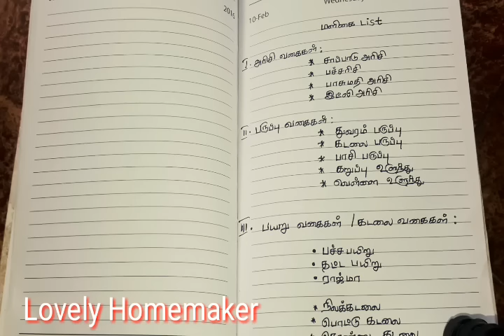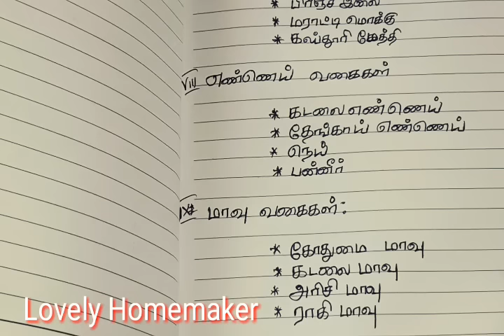Monthly Grocery List | Maligai Saaman List | Monthly Grocery List in Tamil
Monthly Grocery List on Budget for Beginners | Maligai Saaman List | Monthly Grocery List in Tamil